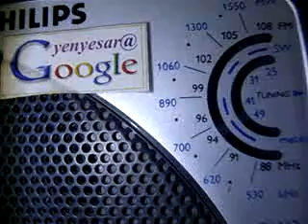B022AIRpbLIVEPM22Feb'14NEWSedweepNews(iNDiA)islandsmobilepress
PORT BLAIR (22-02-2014 Saturday) SUN RISE:05-38 hrs SUN SET:17-28 hrs IST (now - ABI - Facebook this page viewers & downloaders 88,790 @ 06- 30 hrs --more than 6,400 albums-(app5ox) - excluding other counts- 1,80,000 Creative Constructive Useful Informative LIVETIME Worldwide LIVEs @ VISIT edweepNews LIVE mail ID : (3,820 edweepNews LIVE) yenyesar @ google blogger ID=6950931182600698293 @ World News